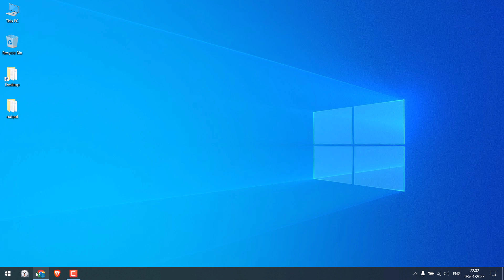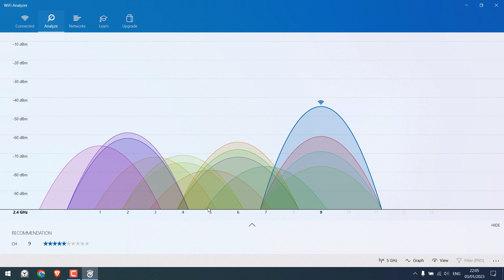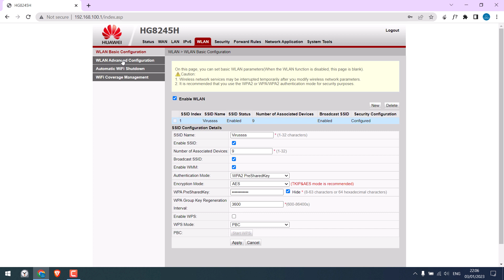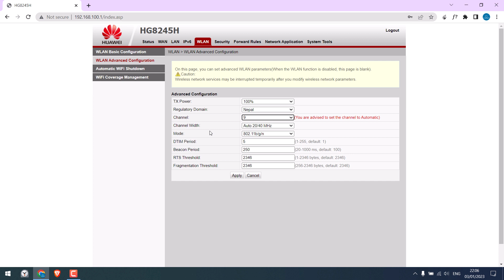Wifi analyzer: How to increase wifi speed in Windows laptops? Find recommended Channel | 2023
Do you want to increase your wifi speed? If yes, then by using a Wifi analyzer for windows you can find out the best channel for your Wi-Fi that can help boost your Wi-Fi. Using the best-recommended channel means less congestion, thus giving you better strength and improving your overall Wi-fi speed.

The first step is to find the best channel for your Wi-Fi. This work will be easily done by a Wi-Fi analyzer. After finding the recommended channel you can log in to your router and make the necessary changes. However, please note that you must frequently check for the recommended channel.